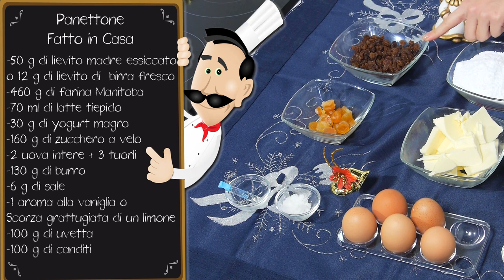Panettone - Le Ricette di Alice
Come fare il Panettone. La Video Ricetta del Panettone Fatto in Casa: gli ingredienti, le dosi e tutti i passaggi necessari a fare il panettone in casa

Ingredienti Ricetta

Ingredienti totali per un Panettone da circa 1 Kg -
    460 g di farina Manitoba
    12 g di lievito di birra fresco oppure 50 g di lievito madre essiccato
    70 ml di latte
    30 g di yogurt magro
    160 g di zucchero a velo
    160 g (2 medie) di uova
    60 g (3 medi) di tuorli
    130 g di burro
    6 g di sale
    100 g di uvetta sultanina
    100 g di cedrini
    Scorza grattugiata di mezzo limone oppure 1 fialetta di aroma di vaniglia

Preparazione

1. PRIMA FASE: PREPARAZIONE DEL LIEVITINO

Per preparare il lievitino, sono necessari:
• 30 g di lievito madre essiccato oppure 7 g di lievito di birra fresco
• 50 g di farina Manitoba
• 70 ml di latte tiepido
• 5 g di zucchero
• 30 g di yogurt bianco

Preparare il lievitino mescolando il lievito madre essiccato con la farina Manitoba, lo zucchero a velo, il latte intiepidito e lo yogurt. Lavorare l'impasto con un cucchiaio di legno fino ad ottenere una pastella molto densa. Coprire la ciotola con la pellicola trasparente e lasciar lievitare il tutto per circa mezz'ora, fino al raddoppio del volume, in un ambiente tiepido (temperatura ideale di lievitazione: 30-34°C ).

2. SECONDA FASE: PREPARAZIONE DEL SECONDO IMPASTO

Per preparare il secondo impasto, sono necessari:
• 210 g di farina Manitoba
• 2 uova intere
• 20 g di lievito madre essiccato oppure 5 g di lievito di birra fresco
• 50 g di burro morbido
• 60 g di zucchero a velo

Trascorso il tempo necessario a far gonfiare il lievitino, procedere con la preparazione del secondo impasto. In una ciotolina lavorare con le mani la farina con il burro morbido fino a formare un composto di briciole. Unire dunque il lievito madre essiccato, lo zucchero a velo e le uova. Mescolare per bene unendo anche il lievitino. Lavorare il composto sulla spianatoia: si dovrà ottenere un impasto compatto ma leggermente appiccicoso.
Sistemare il panetto in una ciotola capiente e coprire con la pellicola trasparente. Lasciar lievitare l'impasto in un luogo tiepido per un'ora e mezza, o fino a quando la pasta avrà assunto un aspetto soffice e gonfio.

3. PREPARAZIONE DEL TERZO IMPASTO

Per preparare il terzo impasto, sono necessari:

• 200 g di farina Manitoba
• 80 g di burro morbido
• 3 tuorli
• 6 g di sale
• 100 g di zucchero a velo
• 100 g di uvetta ammollata
• 50 g di cedrini
• Aroma vaniglia (o scorza di limone grattugiata)

Quando il secondo impasto sarà gonfio, procedere con la preparazione del terzo impasto. Mettere in ammollo l'uvetta in una ciotola con acqua tiepida. Tagliare i cedrini a pezzetti più o meno grossolani, utilizzando il coltello (non il frullatore!). In una ciotola, lavorare con le mani la farina con il burro per ottenere un composto di briciole. Unire dunque lo zucchero a velo, l'uvetta ammorbidita e ben strizzata dall'acqua, i cedrini a pezzetti, i tuorli, l'aroma alla vaniglia ed il sale. Impastare il tutto fino ad ottenere un composto molto compatto. Unire questo impasto al precedente e lavorare il tutto sulla spianatoia senza aggiungere farina. Se l'impasto risulta troppo appiccicoso, si consiglia di ungere le mani con un goccio di olio.
Sistemare nuovamente l'impasto in una ciotola capiente, coprire con pellicola trasparente e lasciar lievitare in un posto tiepido e umido, al riparo da correnti d'aria, per circa 2 ore e mezza.

4. QUARTA FASE: LIEVITAZIONE FINALE
Foderare uno stampo da panettone (diametro 18 cm; altezza 10 cm) con carta da forno e/o burro.

Lavorare nuovamente l'impasto di panettone e, dopo avergli dato una forma a palla, inserirlo nello stampo e incidere la superficie con un coltello o con le forbici, disegnando una croce profonda. Lasciar lievitare il panettone a 30-34°C fino a quando la pasta non fuoriesce dallo stampo. Serviranno circa 5 ore.

5. QUINTA FASE: cottura
Cuocere il panettone a forno caldo a 170°C per 20 minuti. Trascorso questo periodo, abbassare la temperatura a 150°C e proseguire per altri 20 minuti.

6. SESTA FASE: rimozione dallo stampo
Lasciar raffreddare il panettone nello stampo, dunque rimuoverlo e servire dopo 24 ore, completamente freddo.